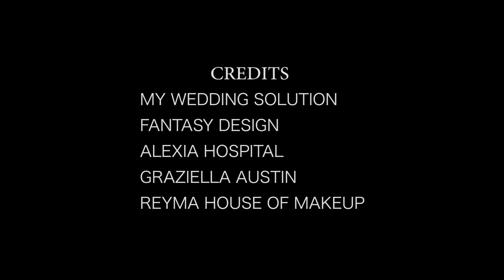Christina Shusho - Mwanangu (Official Video)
Written & Performed by Christina Shusho